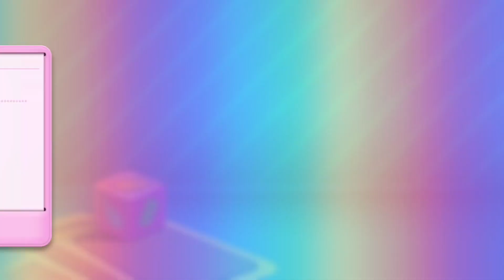Let's Play - Candy Crush Soda Saga (Level 3566 - 3580)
Clear the levels without losing! Many have tried, can you complete the levels?

0:00 Level 3566
2:29 Level 3567
4:48 Level 3568
7:40 Level 3569
9:48 Level 3570
12:24 Level 3571
15:46 Level 3572
18:11 Level 3573
20:24 Level 3574
23:31 Level 3575
26:19 Level 3576
28:03 Level 3577
31:26 Level 3578
34:08 Level 3579
37:10 Level 3580

From the makers of the legendary Candy Crush Saga comes Candy Crush Soda Saga! Unique candies, more divine matching combinations and challenging game modes brimming with purple soda and fun!

This mouth-watering puzzle adventure will instantly quench your thirst for fun. Join Kimmy on her juicy journey to find Tiffi, by switching and matching your way through new dimensions of magical gameplay. Take on this Sodalicious Saga alone or play with friends to see who can get the highest score!

Show your competitive side in the Episode Race! Compete against other players to see who can complete levels the fastest and progress the quickest. Or work as a team in the Social Bingo feature where players work together for Sodalicious rewards!

Candy Crush Soda Saga Features:

🍭 Over 3000 match 3 Sodalicious levels

🍭 All new game modes bubbling with fun and unique candy:

🍭 Soda – Switch the bottles and match candies to release purple soda to save the Candy Bears

🍭 Frosting – Match candy to smash the ice and set the Candy Bears free

🍭 Honeycomb – Match candies next to honeycomb to release the trapped Candy Bears

🍭 Jam – Spread the jam across the board

🍭 All new candies and scrumptious new matching combinations:

🍭 Match 4 candies in a square to make a Swedish Fish!

🍭 Match 7 candies for the all new Coloring Candy!

🍭 Explore juicy new worlds and levels with even more characters!

🍭 Social Bingo

🍭 Episode Race

🍭 Mouth-watering new graphics, Candy Crush looks even tastier!

🍭 Players that Facebook Connect will have access to leaderboards where you can challenge your friends and compare your highscores!

🍭 Easily sync the game between devices to unlock the games full features when connected to the internet

Take on this Sodalicious Saga alone or play with friends to see who can get the highest score!